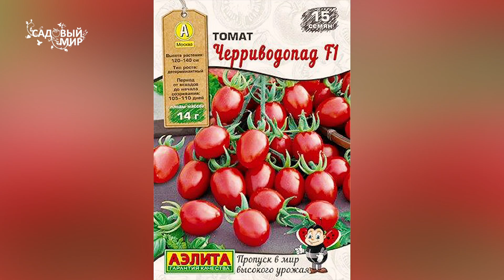Обязательно посадите – сладкие Черрипашки! Томаты черри, лучшие сорта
Необычные черри томаты с оливково-зеленой окраской. Не вызывают аллергии. Семена Агрофирмы Аэлита спрашивайте в магазинах вашего города. Об особенностях черри-томатов рассказывает профессор Б. И. Мамедов